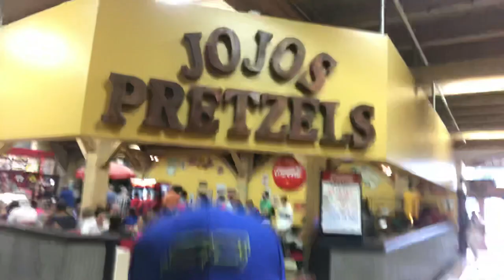Eating at jojo pretzels 🥨🥨🥨